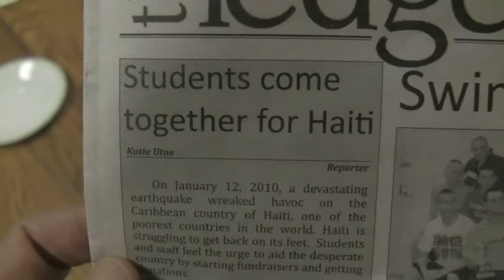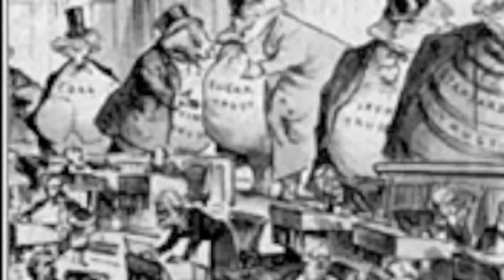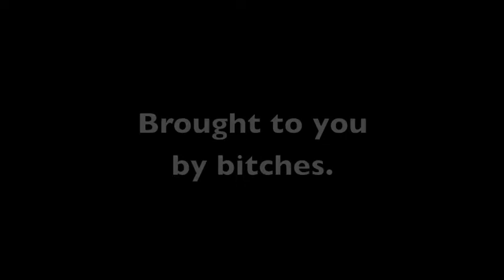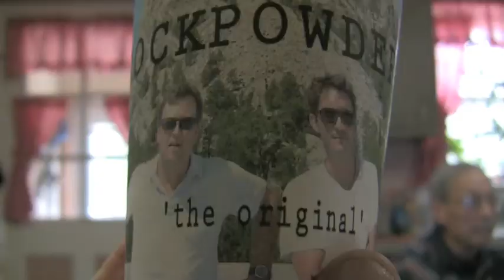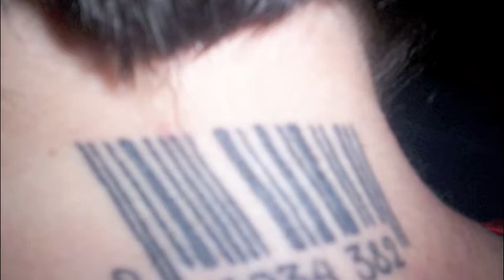Mid-March News Or Bust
RIP Corey - As well as Republican claims that reconciliation has "never been used..."  A QB maybe raping, eating lox and dogs and cats, "untreated" disorders, gay DC, and new ads from "Vote Stu" and that strange powder cure-all.

The news, somewhat weekly, from Or-Bust.com.